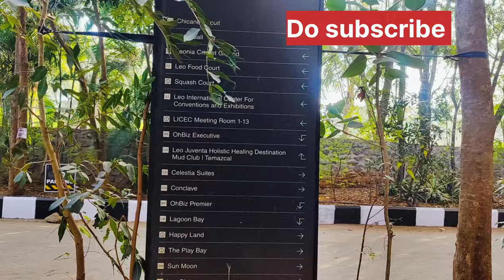Leonia Resort full tour | Leonia Holistic Destination | shamirpet | best resort in Hyderabad